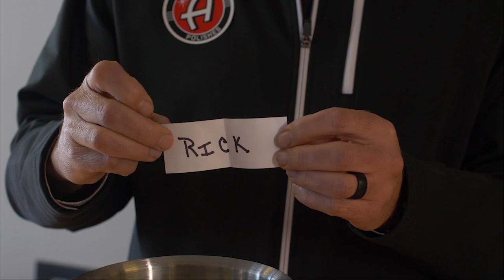The DiplomatRide Ep. 3 - Jason Walsh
David (insignia group) and Adam (Adam's Polishes) play chauffeur for Jason Walsh of Price Auto Group during the third DiplomatRide episode! We talk about building relationships between departments, rewarding salespeople, and see which dealership wins our $1,000 giveaway!

This isn't an episode you will want to miss! Catch the DiplomatRide now!